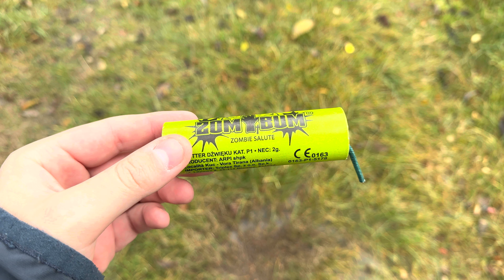TEST VŠECH 2G PETARD od PyroSR!